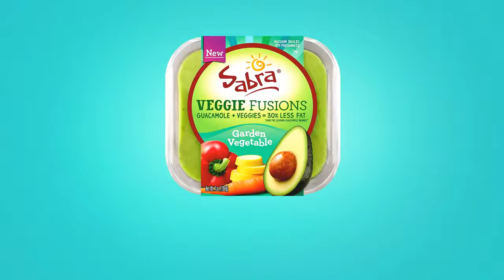18 healthy vegetarian food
MESOTHELIOMA LAW FIRM,DONATE CAR TO CHARITY CALIFORNIA,DONATE CAR FOR TAX CREDIT,DONATE CARS IN MA,DONATE YOUR CAR SACRAMENTO,HOW TO DONATE A CAR IN CALIFORNIA,SELL ANNUITY PAYMENT,DONATE YOUR CAR FOR KIDS,ASBESTOS LAWYERS,STRUCTURED ANNUITY SETTLEMENT,ANNUITY SETTLEMENTS,CAR INSURANCE QUOTES COLORADO,NUNAVUT CULTURE,DAYTON FREIGHT LINES,HARDDRIVE DATA RECOVERY SERVICES,DONATE A CAR IN MARYLAND,MOTOR REPLACEMENTS,CHEAP DOMAIN REGISTRATION HOSTINGDONATING A CAR IN MARYLAND,DONATE CARS ILLINOIS,CRIMINAL DEFENSE ATTORNEYS FLORIDA,BEST CRIMINAL LAWYER IN ARIZONA,CAR INSURANCE QUOTES UTAH,LIFE INSURANCE CO LINCOLN,HOLLAND MICHIGAN COLLEGE,ONLINE MOTOR INSURANCE QUOTES,ONLINE COLLEDGES,PAPERPORT PROMOTIONAL CODE,ONLINECLASSES,WORLD TRADE CENTER FOOTAGE,MASSAGE SCHOOL DALLAS TEXAS,PSYCHIC FOR FREE,DONATE OLD CARS TO CHARITY,LOW CREDIT LINE CREDIT CARDS,DALLAS MESOTHELIOMA ATTORNEYS,CAR INSURANCE QUOTES MN,DONATE YOUR CAR FOR MONEY,CHEAP AUTO INSURANCE IN VA,MET AUTO,FORENSICS ONLINE COURSE,HOME PHONE INTERNET BUNDLE,DONATING USED CARS TO CHARITY,PHD IN COUNSELING EDUCATION,NEUSON,CAR INSURANCE QUOTES PA,ROYALTY FREE IMAGES STOCK,CAR INSURANCE IN SOUTH DAKOTA,EMAIL BULK SERVICE,WEBEX COSTS,CHEAP CAR INSURANCE FOR LADIES,CHEAP CAR INSURANCE IN VIRGINIA,REGISTER FREE DOMAINS,BETTER CONFERENCING CALLS,FUTURISTIC ARCHITECTURE,MORTGAGE ADVISER,CAR DONATE,VIRTUAL DATA ROOMS,AUTOMOBILE ACCIDENT ATTORNEY,AUTO ACCIDENT ATTORNEY,CAR ACCIDENT LAWYERS,DATA RECOVERY RAID,MOTOR INSURANCE QUOTES,